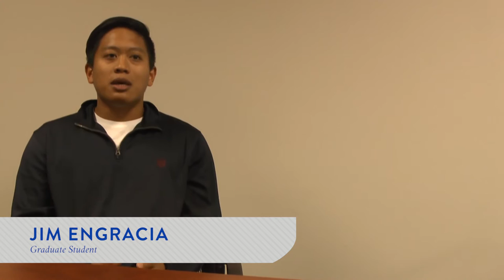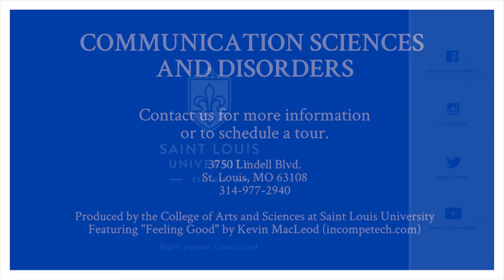CSD at a Glance: Saint Louis University’s Graduate Program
Faculty and students in Saint Louis University’s Department of Communication Sciences and Disorders express their thoughts on the benefits of attending their graduate program. Celebrating diversity and immersing oneself in evidence based practice sets SLU’s graduate program apart as one that embodies the Jesuit mission of being “men and women for others”. Surrounded by a supportive community of faculty and staff, students are shaped to be exceptional professionals in the field of Speech Language Pathology.